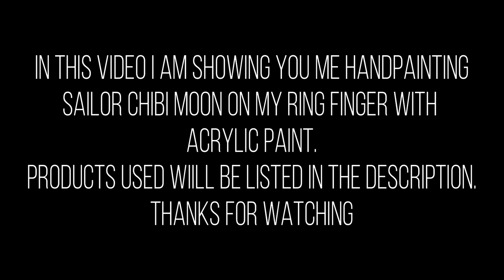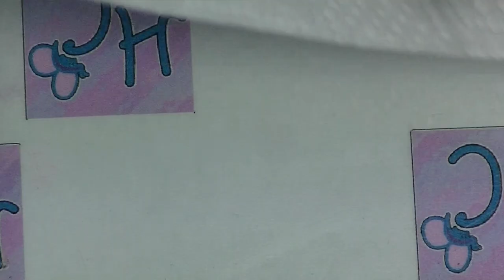One Month, One Sailor Senshi - Sailor Chibi Moon Nail Art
Nail Art tutorial for One Month, One Sailor Senshi, a collab project created by Andrea.